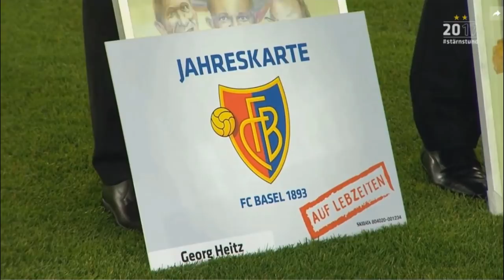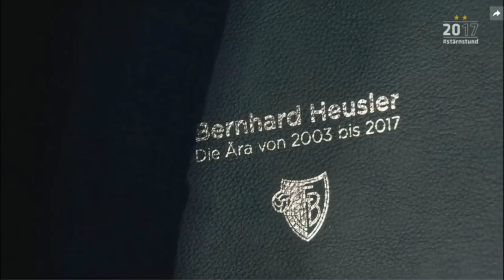Relive: Verabschiedung Bernhard Heusler - 02.06.2017